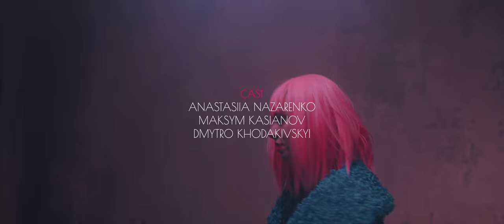Short Film | Shot on Sony a6600 & Sigma 16mm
This film is a part of my school study.
I'm extremely grateful to Ukraine defenders that fight with russian aggressors. Thanks to them regular people are able to live, work, create...

If you want to support Ukraine you can do it by the following links:
1. Come Back Alive Foundation (key Ukrainian foundation providing competent assistance to the military).
2. Vyshniakov Foundation (smaller foundation that works with local assistance. One of the cast members works there).

Dmytro Bunin

I shot it on my Sony a6600 and Sigma 16mm f1.4.
Check out the power of this combo.
For some shots I used DJI Ronin RS2.

All works were used only in creative purposes. It's non-commercial project.